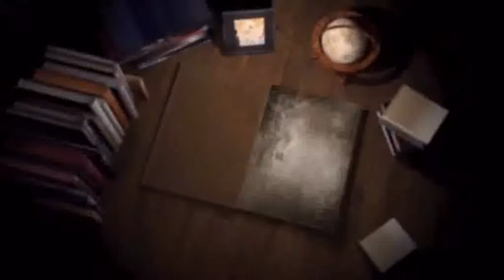994 D V D